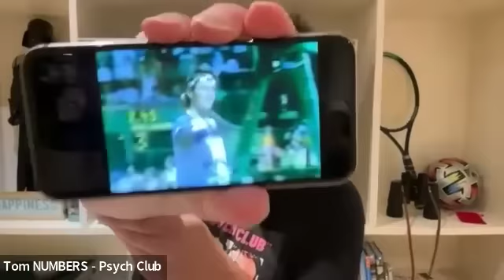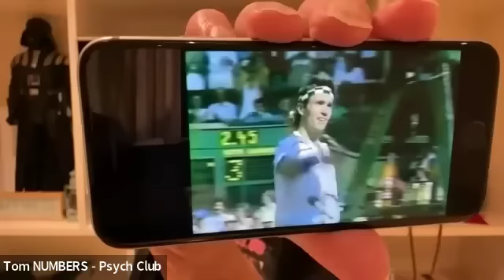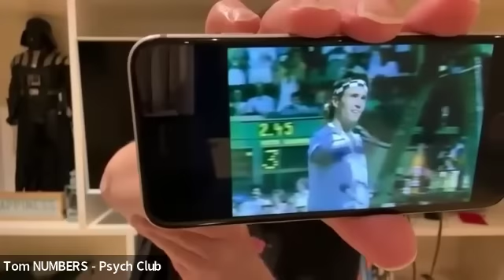PAT CASH Wimbledon Tennis Champion on The TOM NUMBERS Show 😉👍🏼🎾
PAT discusses with TOM NUMBERS the connection between TENNIS & The QUANTUM Field, Visualisation & Winning to help create our REALITY, Novak Djokovic, Carlos Alcaraz, The movie INCEPTION, Healing, Tartaria, RFK Jr, Back To The Future, Gematria Numbers & More…

HEAL through MED BED type PEMF technology MAT

and also here on Telegram 👈🏻💛

👈🏻 get yourself some Silver & Gold ⬜️🟨

Tom Numbers clothing, Hoodies & T-Shirts 👈🏻😉👚👕👍🏼

Trumpology Numbers with Tom Numbers 👈🏻📘📗📕📒📔